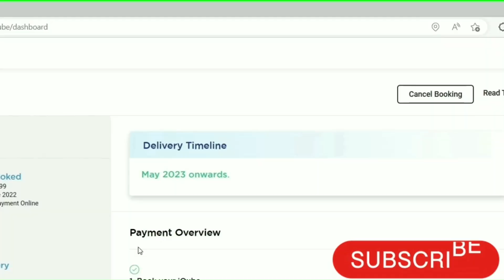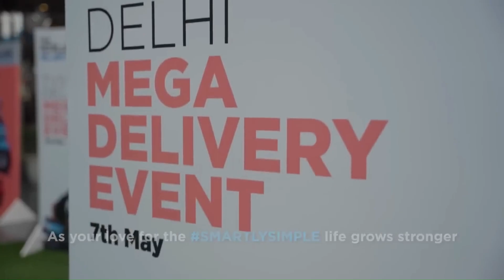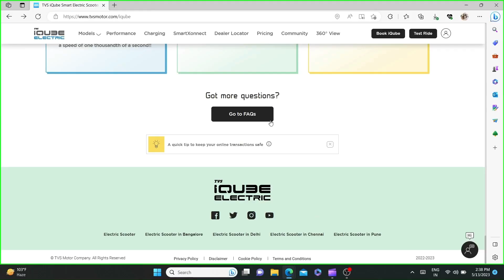TVS IQUBE ST PRICE REVEAL JUNE? | DELIVERY NOT CONFIRMED NEXT 3-4 MONTH | MY PERSONAL OPINION SHARE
DOSTO AAJ KI VIDEO SABSE WAITED VEHICLE TVS IQUBE ST PICHLE 1 SAAL SE DELIVERY TO REHNE DIJIYE COMPANY NE PRICE TAK NAHI BATAAYI AUR KAAFI LOGO KA PRE BOOKING AMOUNT LE RAKHA HAI TO DOSTO COMPANY KA KEHNA HAI PRICE REVEAL JUNE MEI HOGI

2) TVS IQUBE VARIENT PRICE बढ़ गयी है | ₹9000 INCREASE😱 | KYA WAJAH PRICE बढ़ने की 🤔 |और ST पे फरक पड़ेगा

4) ATHER को भी सरकार की पड़ी मार | ATHER REFUND 140 CRORE TO 95000 CUSTOMER 😱| ATHER PRICE REDUCE

5) TVS को लगा झटका सरकार की पड़ी मार | CHARGER के पैसे होंगे वापिस | 20 CRORE कमाए 😳CHARGER के नाम पे |

7) OLA 130 CRORE & ATHER , TVS CHARGER के नाम पे OLA से एक कदम आगे  RECOVER 250 CRORE HERO & OKHINAWA 😱

8) TVS IQUBE ST MAY 2023 | 1 YEAR COMPLETE क्या DELIVERY MAY से शुरू हो जाएगी और में कब तक WAIT करूँगा

10) MG COMET EV LAUNCH ON 26 APRIL | RANGE 230KM🔥LOTS OF FEATURE BUT VALUE FOR MONEY🤔| KILL TATA TIAGO?

11) SIMPLE ONE APRIL BHI CHALA GAYA | LAUCHING EVENT AUGUST 2023?| एक बार फिर DATE आगे बड़ी | MY OPINION

12) ATHER 450X VARIENT EXPLAIN🔥| जमीन आसमान का फर्क है 😥 | CHARGING TIME 😂 KUCH BHI | ₹98,079 NOT GOOD ❌

13) TVS IQUBE ST AGAIN CHANGE DELIVERY DATE दुबारा पलट गए 🤬😡 | CUSTOMER CARE NE खुद बताई ST की सच्चाई 🎧🎧

14) TVS IQUBE ST 😡🤬ROAST आज फिर गुस्सा निकलेगा | शर्म करो TVS WAALO🎧🎧🎧  हद हो गई MAY 2022 से APRIL 2023

16) OLA AGAIN FIRE INCIDENT😨 | OLA Electric Scooter Caught Fire🔥 IN BHOPAL | SAFETY TIPS FOR ALL EV USER

17) SIMPLE ONE ,TVS IQUBE ST अभी तक नहीं आयी और ये गाड़िया 200KM की RANGE DETI HAI 😱😍🤔

19) सबसे कम बिकने वाली TOP 10 EV गाड़ियां Top 10 Least selling EV Scooter of India MAR 2023

21) OLA V/S TVS लड़ाई NO 1 बनने की OLA 🔥 EV SALE MAR 2023 TVS नहीं रुकने वाली

28) HERO OPTIMA CX 2.0 V/S OLA S1 AIR 2KWH दोनो में से कौन है दमदार 🤔👌 BEST EV KILLER

👉  Like करे   👍
👉 Comment करे ♒